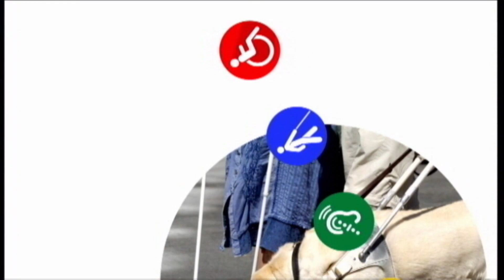MESTO ZA NAS 200 - JUBILEJ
Urednik: Iva Omrčen
Dvestota emisija
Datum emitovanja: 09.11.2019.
Tema: Jubilej

Da li ima mesta za sve nas, da li na sve članove društva obraćamo dovoljno pažnje, ko su ljudi pored kojih prolazimo, koje su potrebe onih koje ne viđamo na ulicama i zašto ih ne viđamo...Na ova pitanja je Radio-televizija Srbije želela da odgovori u jednom trenutku. Pokušaj da se sagledaju problemi osoba sa invaliditetom u televizijskom formatu započeo je 21. aprila 2011. godine. U godinama koje slede prilagođavali smo format temama i potrebama osoba sa invaliditetom.Da li smo učili samo od starijih novinara i urednika ili više od ljudi sa kojima smo sarađivali ili se njihovim problemima bavili, od lekara i stručnjaka svedoče emisije...

Svakako, danas imamo više prijatelja, više je ljudi u pozorištu, bioskopu, više ljudi je zaposleno. Jubilarna 200. emisija je pored proslave jubileja posvećena i svim saradnicima, učesnicima u emisijama.

Urednica emisije: Iva Omrčen
Novinar: Hana Loos